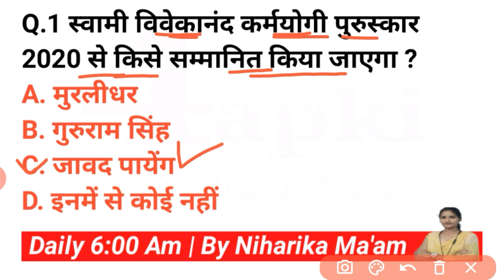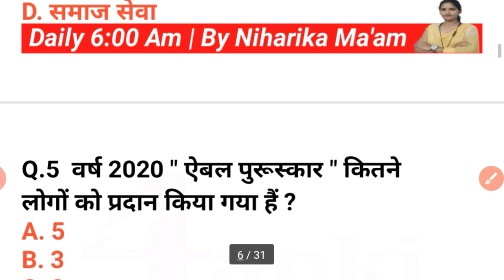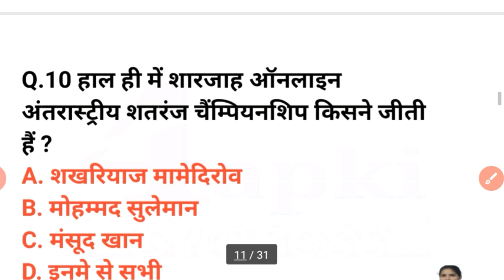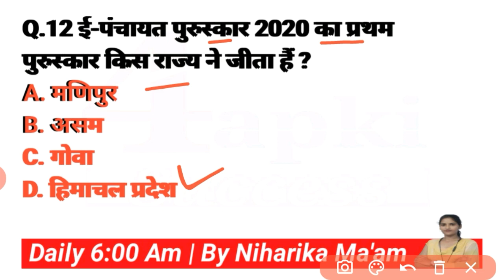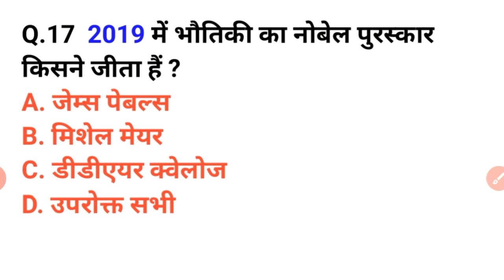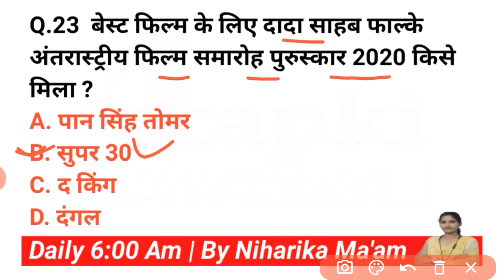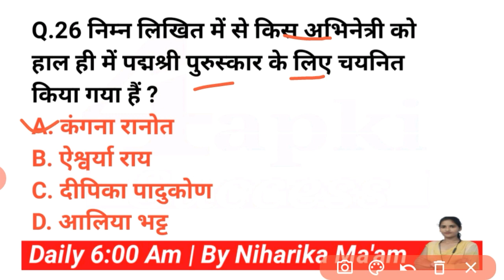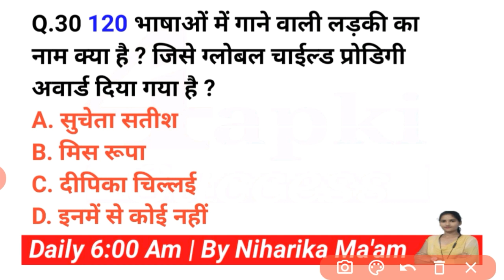पुरस्कार एवं सम्मान 2020 | Awards and Honors 2020 | Current Affairs 2020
👇 इसे भी देखें 👇

👉 वर्तमान में कौन क्या है? Current Affairs 2020